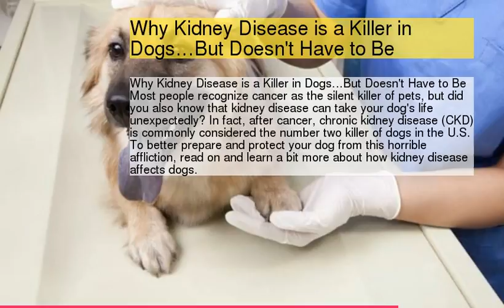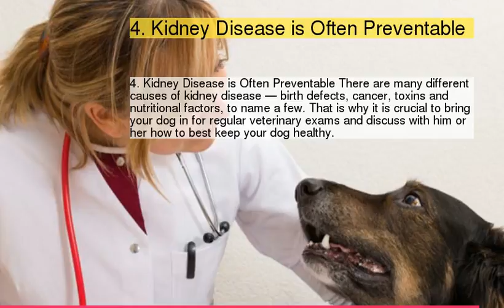4 Must-Know Facts About Kidney Disease in Dogs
4 Must-Know Facts About Kidney Disease in Dogs